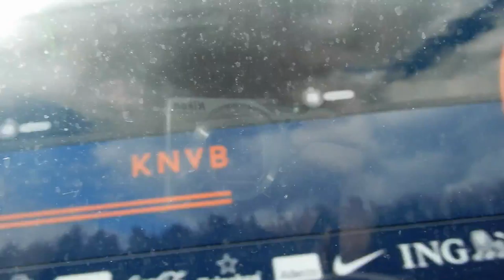Vlog #53 Having Fun in Düsseldorf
In this vlog : On my way to Utrech to meet up with Anna! To go to Düsseldorf to meet up with Vivian to have loads of fun after a long time seeing each other ^^ Fidge cubes and guitar playing.

Lion King 2 Disney :
Deception disgrace.
The Lion King is rightfully owned by The Walt Disney Company.

Enjoyed it? And you want to become part of Mexi’s Life?

Last video:https:

Hai my name is Maxime aka Mexi/ Max. Music is my life and from now on you can enjoy it with me together! I'm singer songwriter/ producer. And on this channel you will see: vlogs, challenges, music and fun! My passion for South Africa. The love for my Family and friends. Become part of my life, Mexi's life ^^ You are welcome :D Have fun ^^

Music intro/outro:
- Bush Fever- Dj Mexi (me)